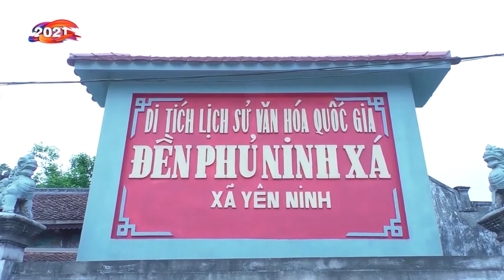[Part 3] Thanh đồng Ninh Thị Lý hầu tại Đình Phủ Ninh Xá | 04. 03. Tân Sửu 2021